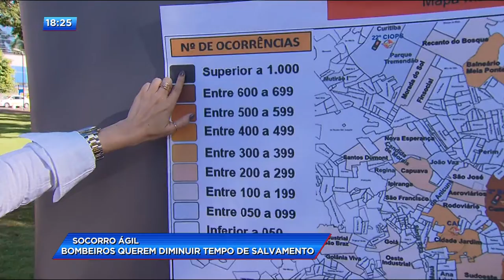CA - Socorro ágil: Bombeiros querem diminuir tempo de salvamento - 03-05-2018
Os bombeiros lançaram hoje a operação hora de ouro. O objetivo é diminuir o tempo que as viaturas gastam para chegar até os locais de acidentes de trânsito.